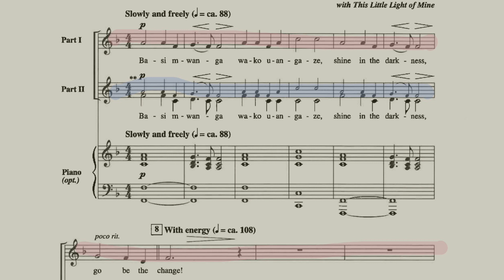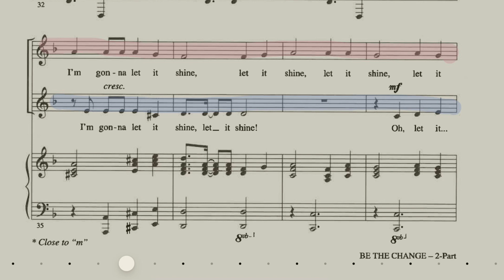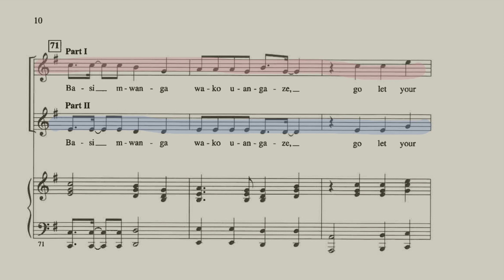Be The Change, part 2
For rehearsal purposes